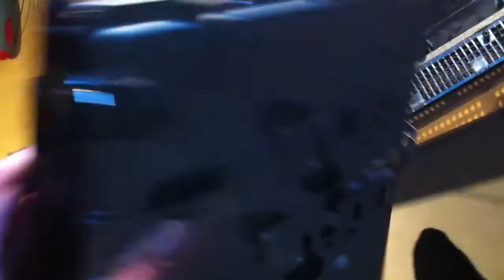Démontage PS3 FAT 40GB Part8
Début d'une series de video explicative qui va vous aider a démonter un Playsation 3   40GB en cas de problème